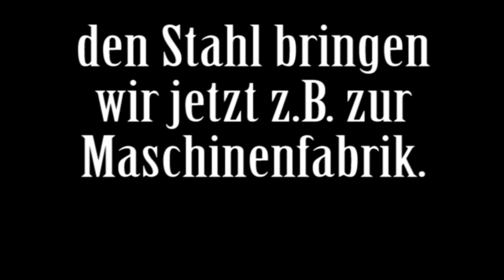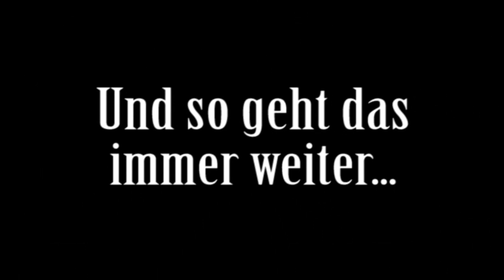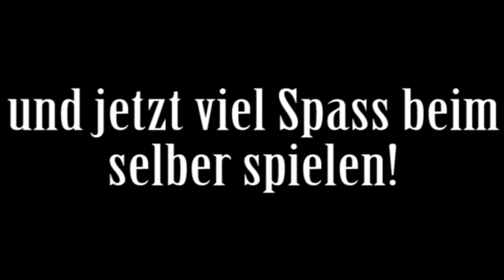Let´s play Trucker Joe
Hier zeig ich Euch, wie man Trucker Joe spielt.
Do you want a Trucker Joe T-Shirt or cup?